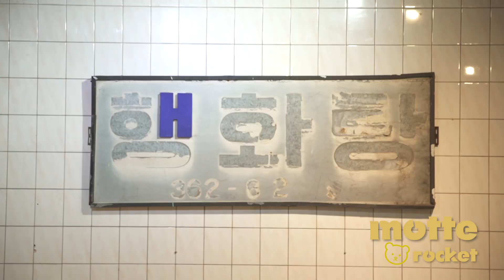[201호의 모던보이] 모트(Motte) - 로켓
여관의 룸을 찾아가 모던보이-모던걸의 노래들을 만나세요!

201호의 모던보이 프로젝트로 일대의 공간들을 담아 '개항장으로 떠나는 온라인 투어' 컨셉으로 발전시켜보고 싶습니다.
단지 건물을 스캔해서 온라인에 구현해놓은 것이 아니라, 다른 공간과 음악으로 현실을 조금 더 확장할 수 있는 상상을하면서 제작해 보았습니다.

2020년 오픈된 루비튜브 스튜디오는,
다양한 크기의 10개 룸과 함께 루비레코드의 레코딩 스튜디오 음향과 영상/조명장비들을 이용하실수있어 개인 유튜브 촬영부터 라이브/뮤직비디오/실시간 영상 촬영/송출까지 가능한 멀티 스튜디오 입니다.
단순 렌탈 공간이 아닌 유튜브채널 RUBYTUBE/V-Live 채널들과 연계하여 운영되어, Rubytube studio를 이용하는 아티스트&크리에이터들의 콘텐츠를 함께 알리고 작품발표로 연결하는 역할을 기대합니다.
3D로 구현된 공간의 웹페이지에는 곧 루비레코드 뮤지션들의 라이브영상도 구현되오니, 즐겨주세요!

인천시 중구 신포로35번길 17